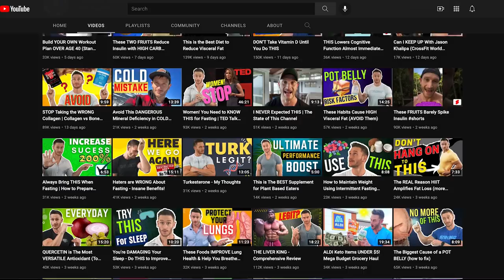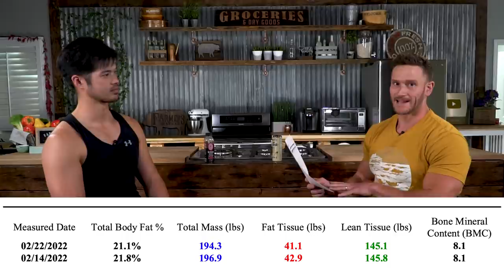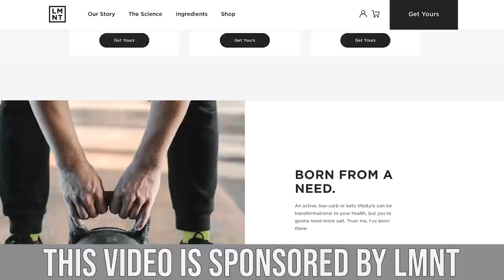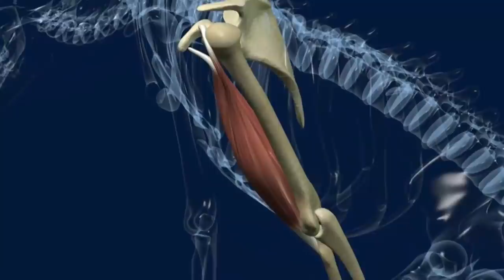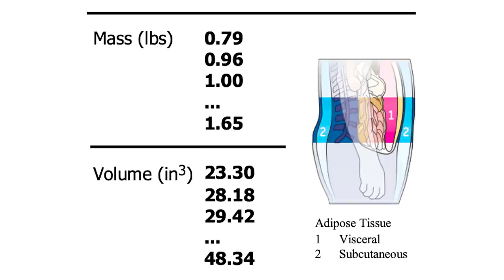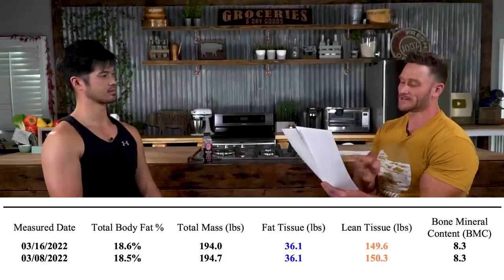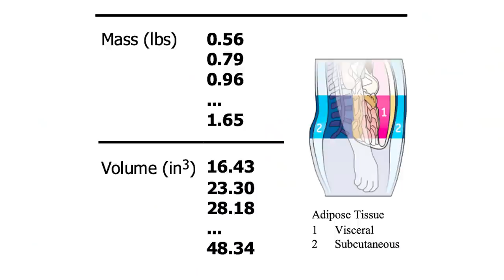I Put SHAZAM’s Ross Butler on Intermittent Fasting- DEXA Scan Results!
Ross Butler, best known for his roles in Shazam and 13 Reasons Why, is dialing in his physique for his upcoming role, and so I put him on a specific intermittent fasting plan in order to drop weight whilst maintaining muscle. These were Ross Butler's incredible results... so far!

I Put SHAZAM’s Ross Butler on Intermittent Fasting (Full DEXA Scan Results!)- Thomas DeLauer

Timestamps ⏱

0:00 - Intro
1:27 - Ross Butler's Current Project & Schedule
4:02 - 1st DXA Scan, Training Style & Initial Diet
10:06 - Ross’ First Diet Protocol
10:30 - Free Sample Pack of LMNT Electrolytes - Just Pay Shipping
11:31 - Ross’ First Diet Protocol Continued
15:29 - 2nd DXA Scan
29:27 - Ross’ Second Diet Protocol
31:09 - 3rd DXA Scan
37:27 - Ross’ Third Diet Protocol
46:59 - Find What Works for You